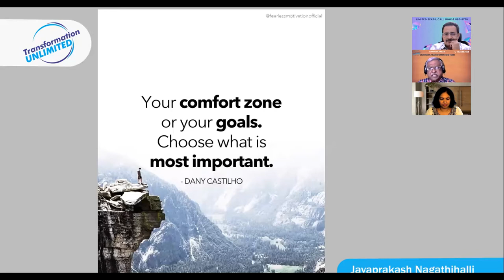Personality Transformation 3 Days Camp - August 6th, 7th & 8th